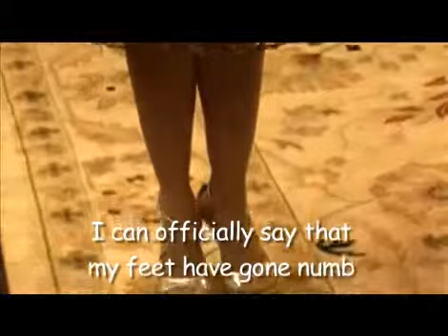Joffers: My Girl - the next top model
The ladies model and trut their stuff for Graeme, with a lot of hip swinging and twirling!